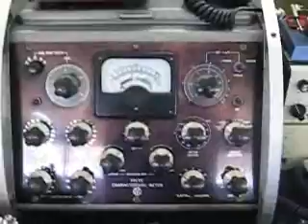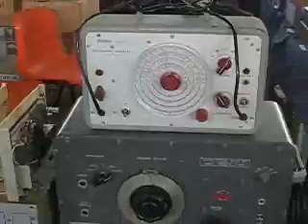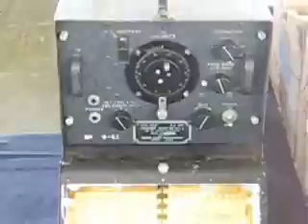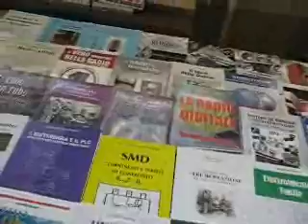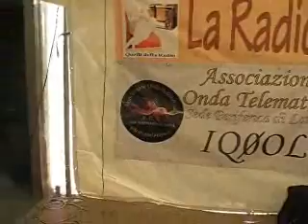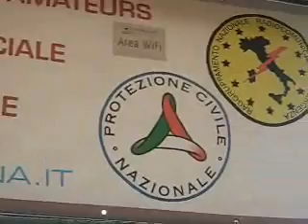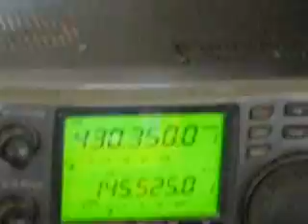"LA RADIO IL SUONO" QUINTA EDIZIONE - PIANA DELLE ORME - LATINA